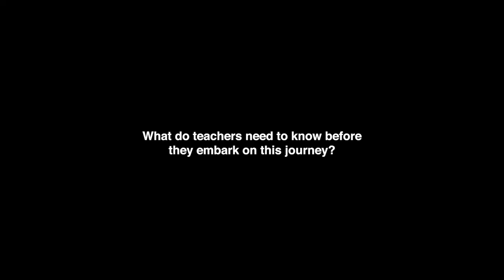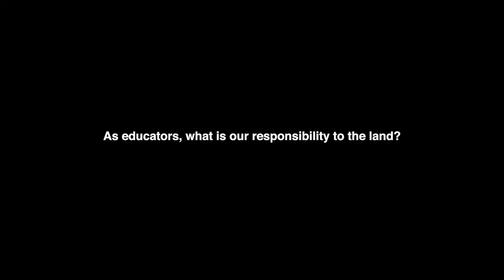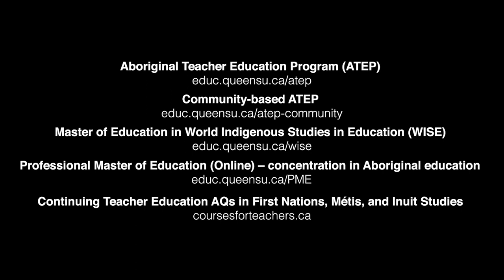Truth and Reconciliation - Scott Nichol